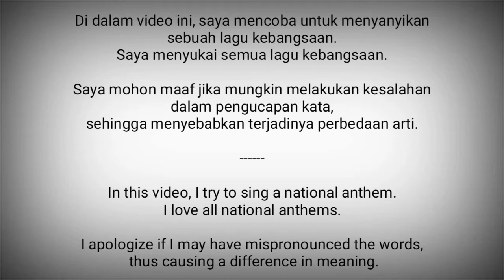Peru National Anthem - Himno Nacional del Perú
Himno Nacional del Perú adalah lagu kebangsaan Peru.

Lagu ini diadopsi pada tahun 1821. Penulis lagu ini adalah José de la Torre Ugarte.

Peru adalah negara di Amerika Selatan.
Ibukota : Lima

Sumber :
- Wikipedia
- VocalNationalAnthems